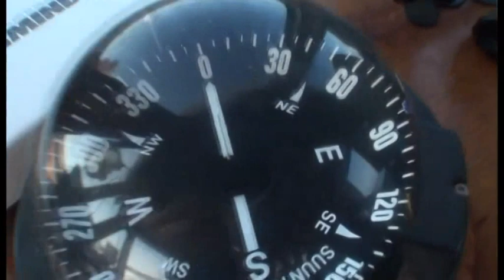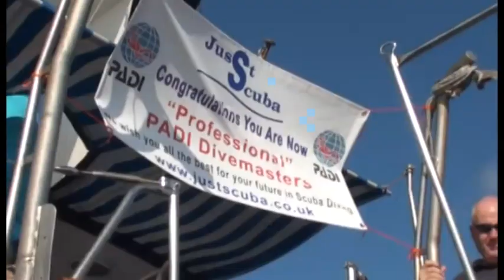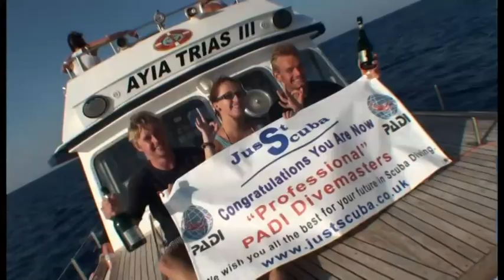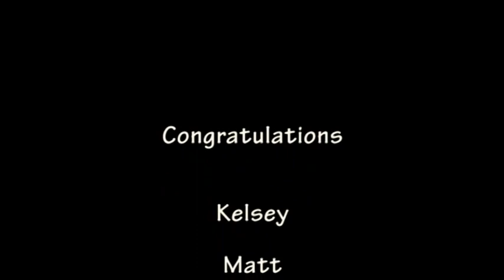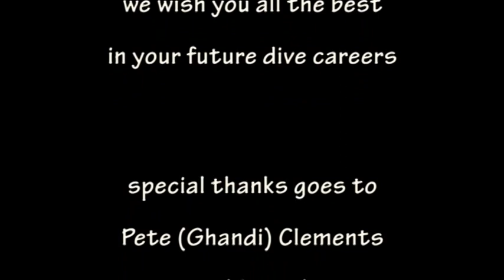Divemaster Internship - Just Scuba Cyprus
The final day of the Divemaster Internship. Look at the fun they had, what an amazing day.